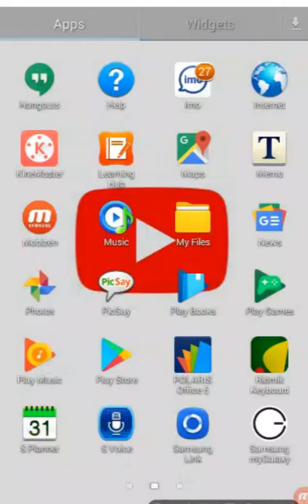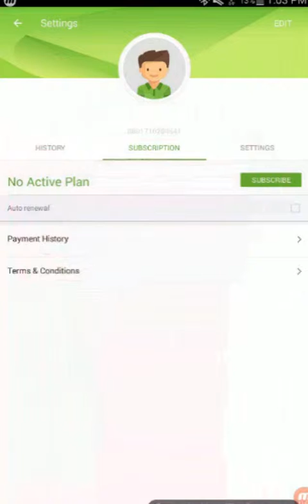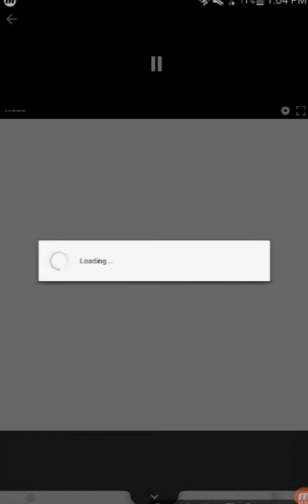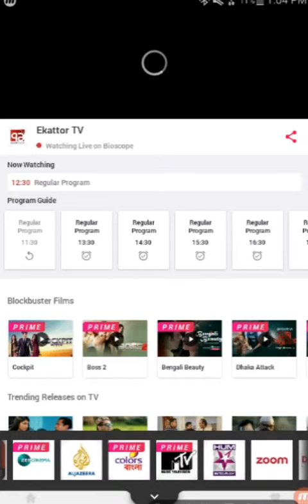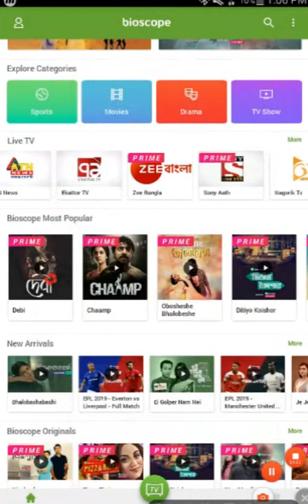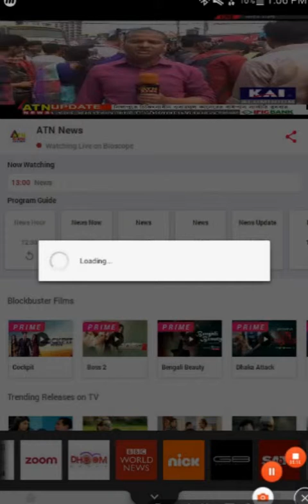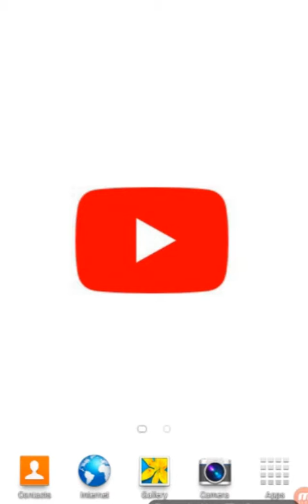Bioscope A টিভি দেখুন লাইভে,,,,|SB TUNE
Published 19mirch 2019
Bioscope a TV SEE LIBE FOR MOBILE.

Downloaded
PlayStore